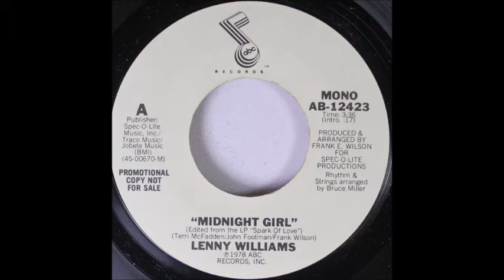Lenny Williams - Midnight Girl (single version) (1978)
Lenny Williams started his recording career as lead singer for the soul band Tower Of Power, whose string of hits included "You're Still a Young Man" and "So Very Hard To Go". In 1974, while still with Tower Of Power, he recorded a solo album, "Pray For The Lion", in 1974. A year later, Williams left the band to concentrate on his solo career.

From 1973 to 2020, Williams recorded three albums with Tower Of Power and 18 solo albums. He also released a total of 20 solo singles between 1975 and 2012. Three of his singles made the UK Singles chart, his highest charter there was in 1977 with "Shoo Doo Fu Fu Ooh!" (#38). That same single, along with "Choosing You" released that same year, both peaked at #10 on the Billboard Hot Dance Club Play chart (he also placed one more single on the Dance chart in 1978, when "You Keep Me Running" peaked at #25).

All of the 20 solo singles made the Billboard R&B chart, with six of those making the Top 40. His highest charting R&B single was "Midnight Lady", which peaked at #20 in 1978. None of Williams' singles ever crossed over to the Billboard Hot 100, although six of those made the Billboard Bubbling Under Hot 100 chart. His highest charting bubbler? The aforementioned  "Midnight Lady", where it reached #102, which was the closest he was to the Hot 100.

This is the single 45 version. Excellent up-tempo soul track, and worthy of a listen.